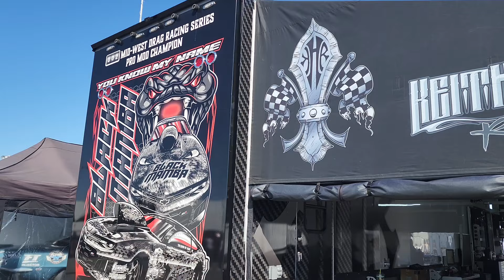Racing Pro Mods 200Mph In 3 Seconds Crashes Throwdown In T Town!